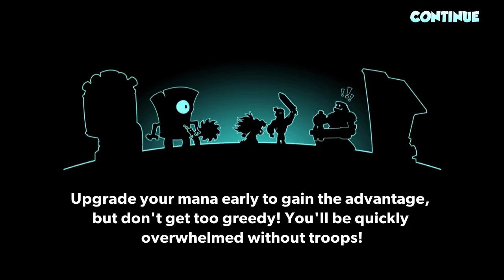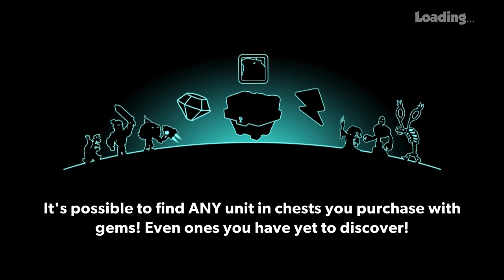Tower Conquest-Hacked-| Sharp Enemy | Ep.624